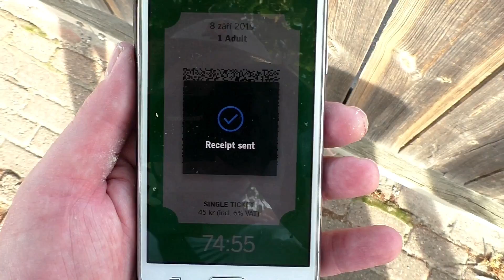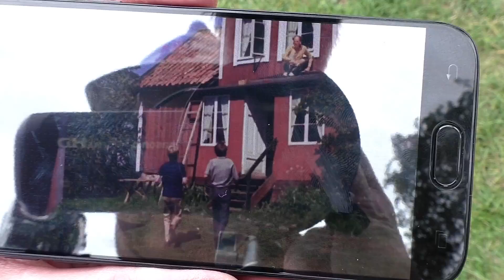TRIP 3 * Saltkråkan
Říká vám něco světoznámá
spisovatelka Astrid Lindgrenová ?
Knížky, romány pro děti,
Pipi dlouhá punčochatá…. jste již doma, ne ?
Ovšem o této románové kontroverzní holčině
dnes řeč nebude. Budeme se bavit o jiném díle
zmiňované autorky.
My z ostrova Saltkråkan
To je knížka, dětský román z roku 1964,
který vypráví o tak trochu šikovně  "nešikovném"
spisovateli Melkeru Melkersonovi, trávící léto s rodinou
na jednom z ostrůvků v Baltském moři švédského východu.
Všude v románu pobíhá spousta dětí,
a kde jsou děti, tam je veselo.
Zvláště, pokud se všichni nachází
na romantickém "barevném ostrově"
Ostrov nese název Saltkråkan,
ale v mapách jej nenajdete,
neboť se jedná o fiktivní název.
Co ovšem v mapách najdete,
tak ostrov Norröra. Ten existuje.
Knižní zpracování se dočkalo
stejně jako jiná díla o pár let později
filmového zpracování.
Na přelomu sedmdesátých osmdesátých let
se dočkali i  diváci československé televize,
která představila čtyři na sebe dějově navazující
filmy pod jednotným úvodním názvem.

SVĚDECTVÍ BAREVNÉHO OSTROVA.
Na slovenské televizi dle sdělení fanoušků filmu s názvem OSTROV ČAJOK

…... tehdy, bylo mě tak nějak deset let,
jsem poprvé přes televizní obrazovku
navštívila ostrov a prožívala
s filmovými vrstevníky jejich dobrodružství.
A vždy jsem toužila se do těchto míst podívat.
Můj sen se mi splnil po více jak čtyřiceti letech.
Byla jsem na Norröře, tedy vlastně Saltkråkanu :-)
A vy přátelé se teď můžete díky mému YouTube
jarkabroki vypravit se mnou.
FILM - Svědectví barevného ostrova (1) AKCE MOJŽÍŠ
Ve střihu použita skladba: Undeniable od Vibe Tracks
Něco málo o Jaroslavě Brokešové alias Jarce Broki
MOTTO: